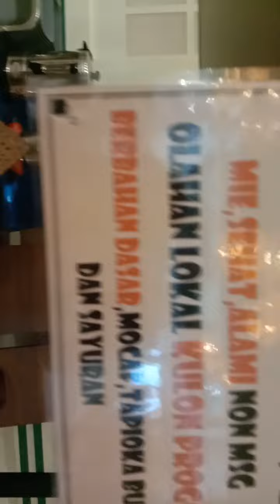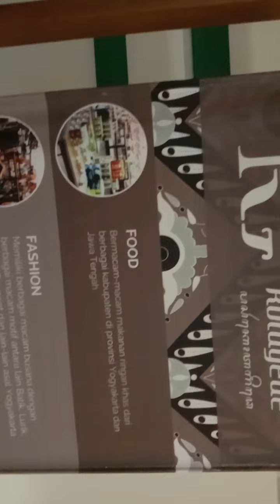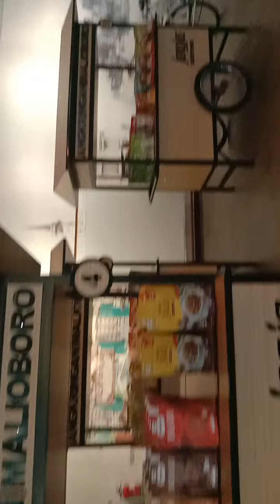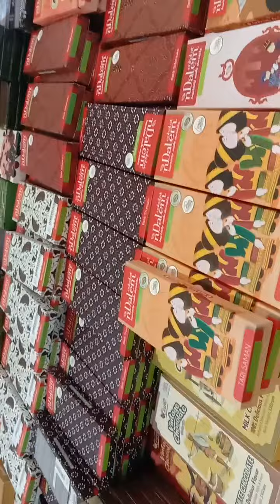Shopping at YIA Airport Jogja , 9/9/22, Jumat